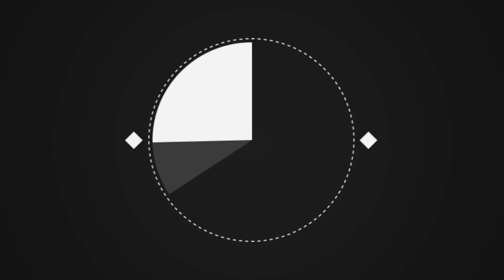Из сугроба торчали только ноги. Водитель остановил машину и начал копать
Уэйн Роули — водитель грузовика компании по заготовке леса из Британской Колумбии, что в Канаде. Он обычный работяга, которых миллионы, но его доброе сердце недавно спасло одну маленькую жизнь.